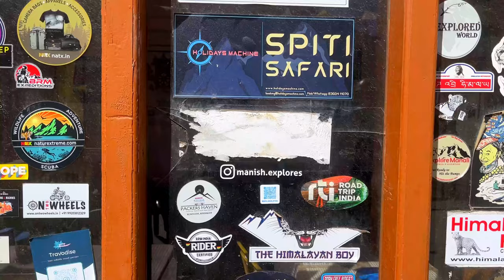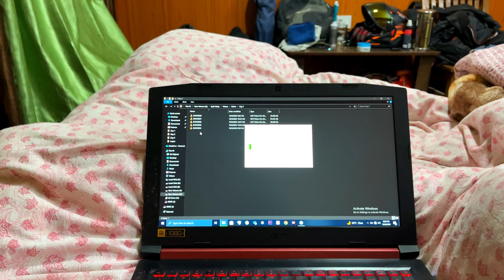SPITI ODYSSEY I Episode 7 I Pin Valley to Kaza I Chicham Bridge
Experience the allure of Spiti Valley in Episode 7! Join me on a Royal Enfield adventure from Pin Valley Mud Village to the cultural haven of Kaza. The climax? Crossing Asia's highest suspension bridge, Chicham Bridge, on October 9, 2023. Immerse yourself in the ride, the scenery, and the thrill of exploration. Press play for the ultimate Spiti Valley escapade!